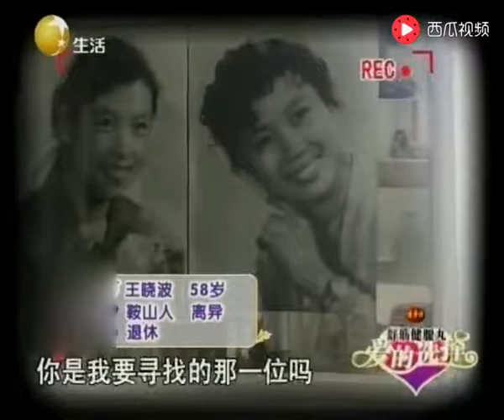女嘉宾能歌善舞轻松俘获男嘉宾的心，两人台上精彩互动！